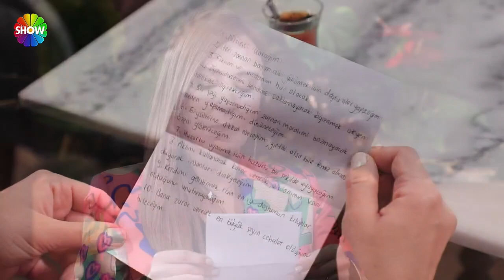Zeynep hanım: Beni "ben" yapan Zübeyde öğretmenimdir! | Bir Şansım Olsa 200. Bölüm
Bir Şansım Olsa'nın 200. Bölümünde; İsmet Bey köylerine gelip, tüm hayatını değiştiren ilkokul öğretmenine olan minnetini ve yaşadıklarını anlatacak. Bakalım İsmet Bey ve arkadaşları, hayatlarına sihirli bir dokunuş yapan öğretmenleriyle bir araya gelebilecek mi?